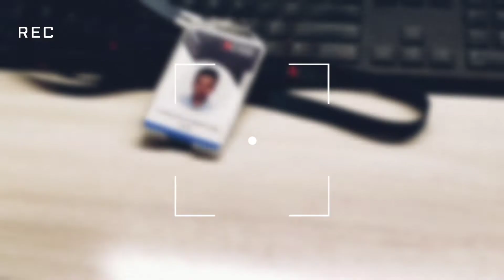9 to 5 Job Life in Hyderabad. Job Life of A Coorporate Employee. How I Enjoy My Job Life.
9 to 5 Job Life in Hyderabad. Job Life of A Coorporate Employee. How I Enjoy My Job Life.

Friends for real time short update you can always add me on instagram

Life of A Coorporate Job In Hyderabad,
enjoy your job.
job life,
enjoy life longwith job, peaceful job
Hyderabad meh kaise job kare

9to 5 job life in Hyderabad
job life in Hyderabad
agar aap apne job ko enjoy karna Sikh jaate ho toh fir jindagi jeene ka ek alag hi maaza hota hai.